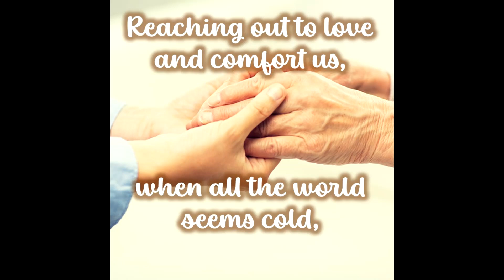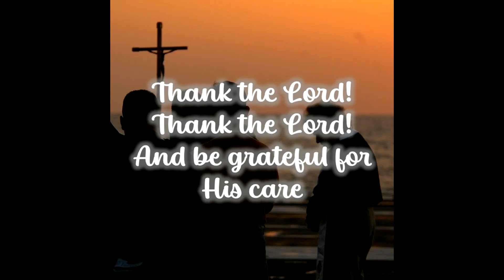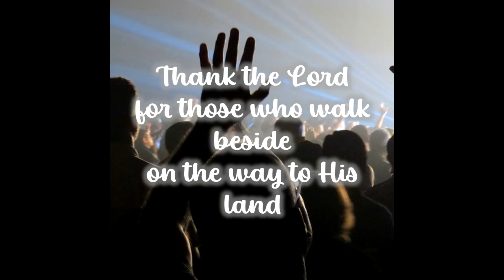Those Who Walk Beside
Persevering in the faith alongside our Christian brothers and sisters.  Please share with others.   Deb's channel is youtube/ @debbierly123

12 More Women of the Bible, thankfulness, God's care, care for others, Christians bless each other, love, grace, Christian fellowship, comforting one another, forgiving one another, God working through his people, 2 Corinthians 1:3-4, God's mercy, 2 Corinthians 2:7-8, pilgrimage song, support, encourage, Ecclesiastes 4:9-12,

@debbierly123, Deb Bierly song, Deb Bierly YouTube, YouTube Deb Bierly, free Christian song, free new hymn, easy-to-learn song, free praise song, MGGA Make God Great Again!